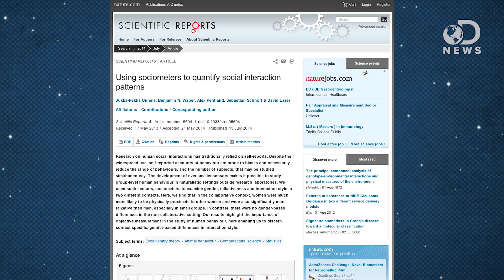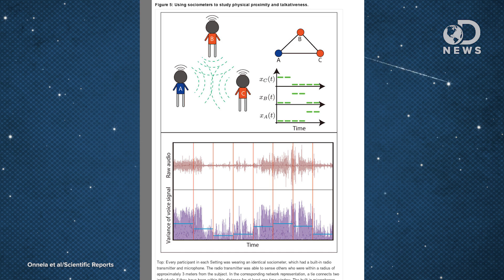Do Women REALLY Talk More Than Men?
It’s commonly believed that women talk more than men. Is there any truth to this? Join Trace as he discusses a few new studies debunking this stereotype!

Shock Study: Women Spend More Time Talking And Texting
“Wireless provider Mobistar recently announced the results of their survey which sought out cell phone usage by gender. If stereotypes are to be believed, then the results are hardly shocking.”

Do women talk more than men?
“It’s a common stereotype that women talk more than men. But a new study suggests that context is the key to whether or not that is actually true.”

Do Women Really Talk More Than Men? Social Setting is Key
“Do women really talk more than men? It depends on exactly what's being talked about, according to a new study.”

Are Women Really The Chattier Sex?
“There's a stereotype that women are chattier than men.”

What Makes People Talk Too Much?
“One day recently Jean*, a young professional woman, started her session with a rant about one of her co-workers.”

Prattle of the sexes: Do women talk more than men?
“Women use an average of 20,000 words a day, compared to the mere 7,000 that men utter.”

Women Don’t Talk More Than Men, So Why Do People Believe That They Do?
“Tracie Egan Morrissey at Jezebel denounces various network TV shows for misrepresenting a study in language development by suggesting that it's about ‘why women talk more than men,’ instead of what it's really about: developmental pacing, which has nothing to do with who or who doesn't talk more in adulthood.”